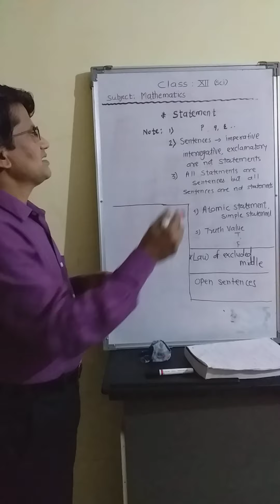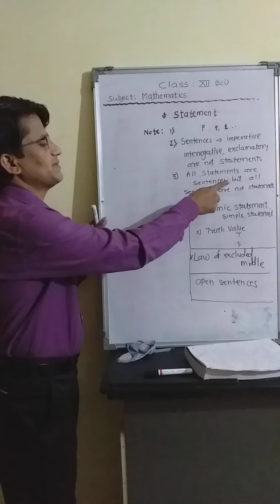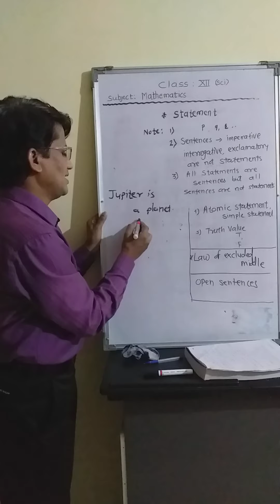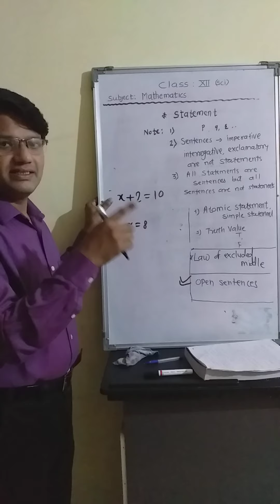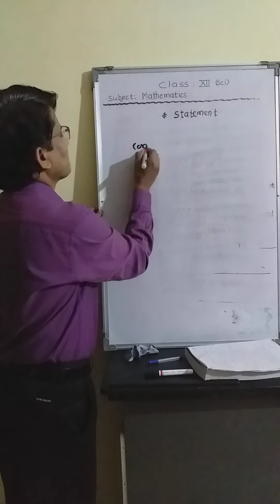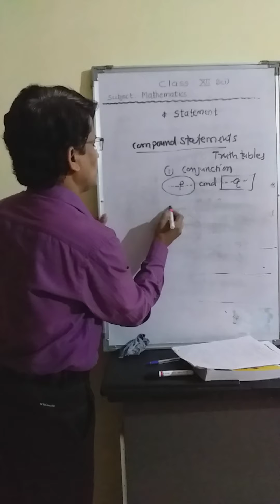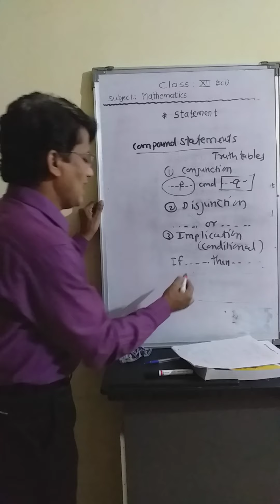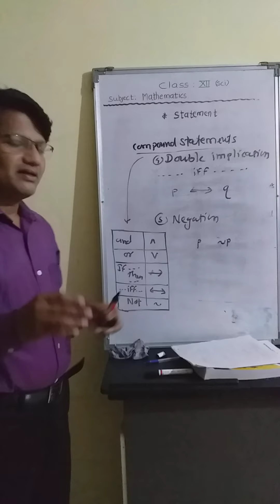Mathematical logic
Xll (sci),lecture -2.by shri madhukar Jadhav